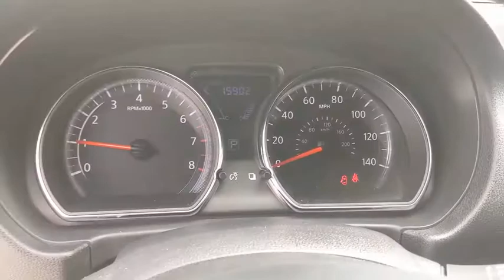2019 Nissan Versa New Braunfels, San Marcos, San Antonio, Seguin, Austin, TX 3190843A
Gun Metallic Used 2019 Nissan Versa available in New Braunfels, Texas at Nissan of New Braunfels. Servicing the San Marcos, San Antonio, Seguin, Austin, TX area.
2019 Nissan Versa 1.6 SV - Stock#: 3190843A - VIN#: 3N1CN7AP7KL827604

CARFAX One-Owner. Versa 1.6 SV, 4D Sedan, 1.6L 4-Cylinder DOHC 16V, CVT with Xtronic, FWD, Gun Metallic, charcoal Cloth, Brake assist, Electronic Stability Control, Panic alarm, Power windows, Remote keyless entry, Speed control, Speed-sensing steering, Steering wheel mounted audio controls, Streaming Audio Via Bluetooth, Traction control. FWDbrbrRecent Arrival! Odometer is 7361 miles below market average! 31/39 City/Highway MPG